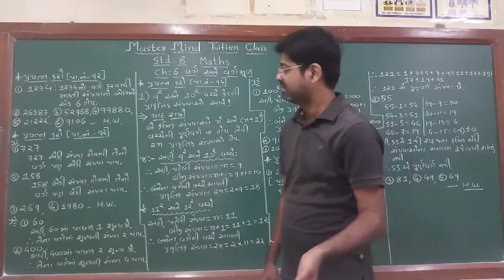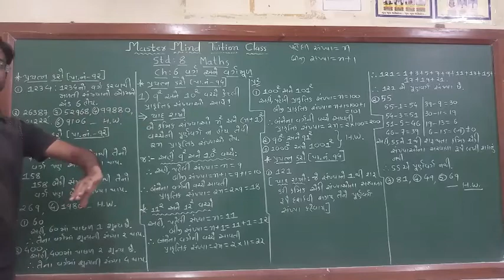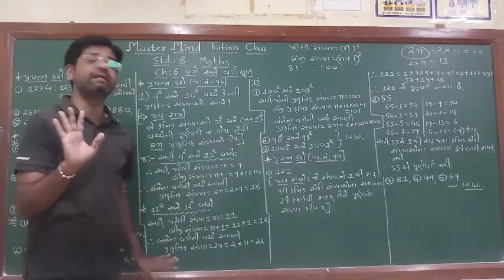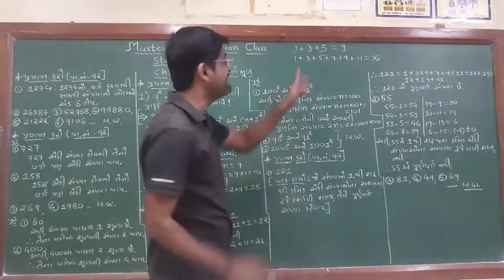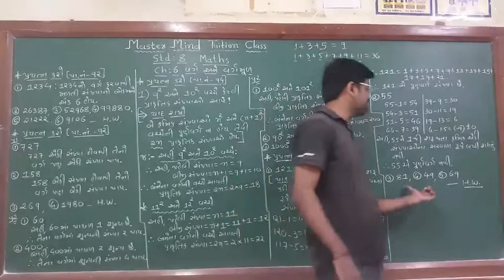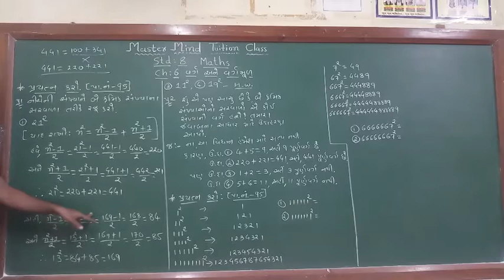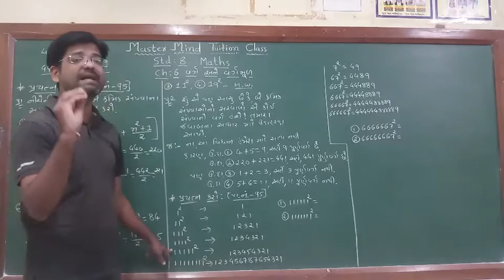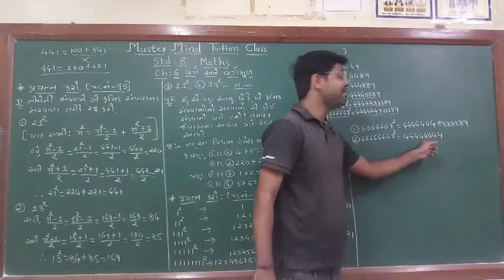std 8 maths ch 6 part 2